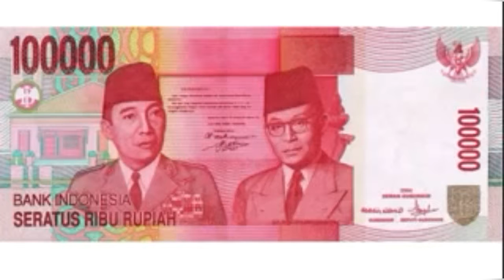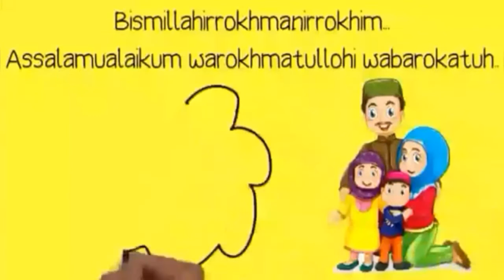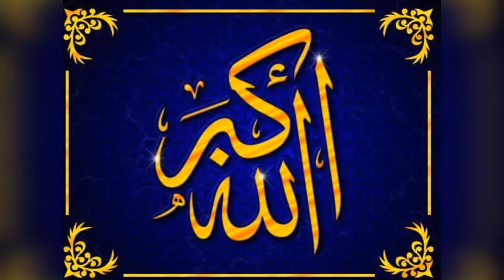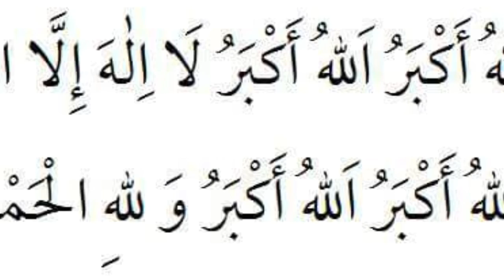KIPAY MENGUCAPKAN SELAMAT HARI RAYA IDUL FITRI 1438 H. MINAL AIZIN WAL FAIDZIN.MHON MAAF LHR & BATIN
ﺍﻟﻠَّﻪُ ﺃَﻛْﺒَﺮُ،ﺍﻟﻠَّﻪ ُ ﺃَﻛْﺒَﺮُ , ﺍﻟﻠَّﻪ ُ ﺃَﻛْﺒَﺮُ ۞ ﻻَ ﺇِﻟَﻪَ ﺇَﻻَّ ﺍﻟﻠﻪُ ﻭَﺍﻟﻠَّﻪُ
ﺃَﻛْﺒَﺮُ۞ ، ﺍﻟﻠَّﻪُ ﺃَﻛْﺒَﺮُ ﻭَﻟﻠﻪِ ﺍﻟْﺤَﻤْﺪُ۞ . ﺍﻟﻠَّﻪُ ﺃَﻛْﺒَﺮُ ﻛَﺒِﻴﺮًﺍ۞ ،
ﻭَﺍﻟْﺤَﻤْﺪُ ﻟِﻠَّﻪِ ﻛَﺜِﻴﺮًﺍ۞ ، ﻭَﺳُﺒْﺤَﺎﻥَ ﺍﻟﻠَّﻪِ ﺑُﻜْﺮَﺓً ﻭَﺃَﺻِﻴﻼً
Sudah tiba hari lebaran. Bedug dipukul semalaman.
Merayakan malam takbiran. Saatnya kita bermaaf-maafan.

SELAMAT HARI RAYA IDUL FITRI 1438 H. MINAL AIZIN WAL FAIDZIN.
MOHON MAAF LAHIR DAN BATIN. @kipay08